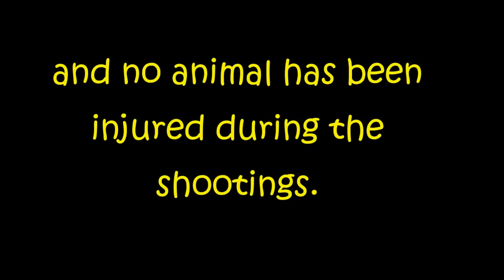songs&screams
Les 3Ts chantent leur passion pour les animaux...